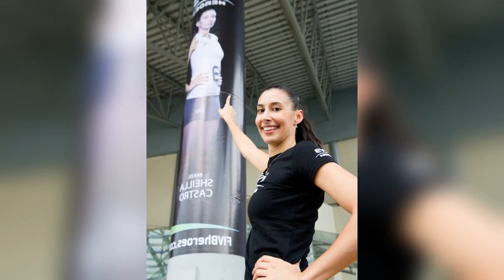Sheilla Castro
Sheilla Tavares de Castro (born 1 July 1983 in Belo Horizonte) is a female volleyball player from Brazil, who represented her native country at the 2008 Summer Olympic Games, in Beijing, China, and in the 2012 Summer Olympic Games. On both occasions the Brazilian national team won the gold medal.